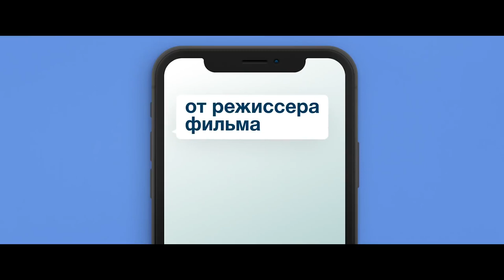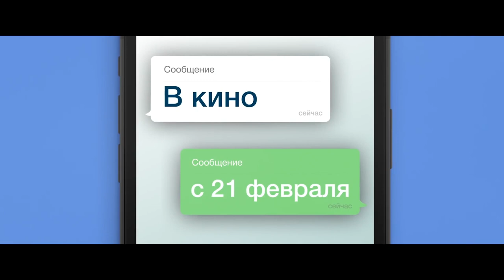Громкая связь — русский трейлер (2019)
Громкая связь (2019)

Россия, реж. Алексей Нужный
(комедия)

Ремейк итальянской комедии «Идеальные незнакомцы». Семеро близких друзей, три семейные пары и один холостяк (Александр Демидов) собираются вместе на ужин. Шутки ради компания решает сыграть в игру: вслух зачитывать все входящие на их телефоны СМС, а на звонки отвечать по громкой связи. Казалось бы, безобидная забава в итоге оборачивается вечером разоблачений, ведь, как выясняется, каждому из них есть что скрывать от близких и друзей.

Режиссёром «Громкой связи» выступил Алексей Нужный («Я худею»), в актёрский состав также вошли Ирина Горбачева, Мария Миронова и Анастасия Уколова. Хотя сюжетная завязка осталась прежней, большинство шуток были адаптированы для отечественных зрителей, а также сценаристы изменили финал.

В ролях: Леонид Барац, Ирина Горбачева, Ростислав Хаит, Мария Миронова, Камиль Ларин, Анастасия Уколова, Александр Демидов, Вероника Корниенко